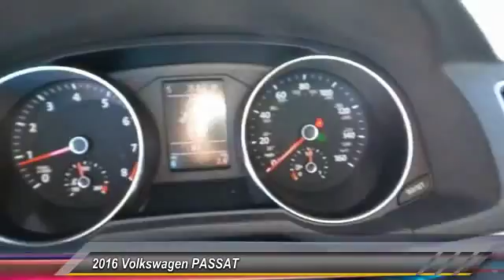2016 Volkswagen PASSAT Amarillo Texas HA6298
2016 Volkswagen PASSAT 1.8T SE

Street Volkswagen
8707 Pilgrim Drive

NOTITLE